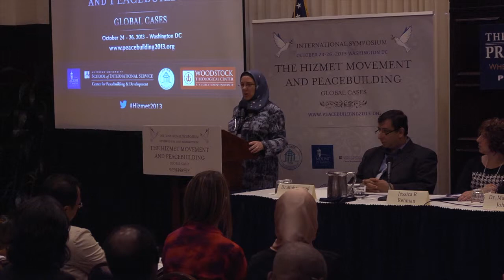Dr Margaret A Johnson, Institute for Islamic and Turkish Studies Peace Building Initiatives in Nig